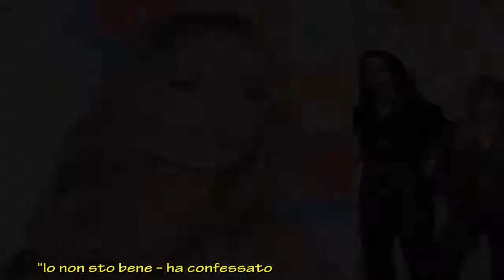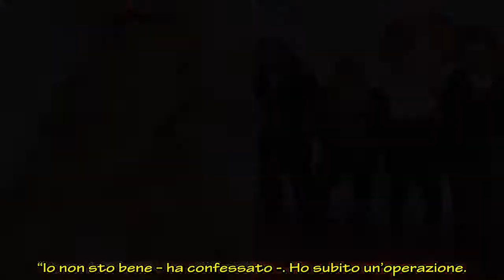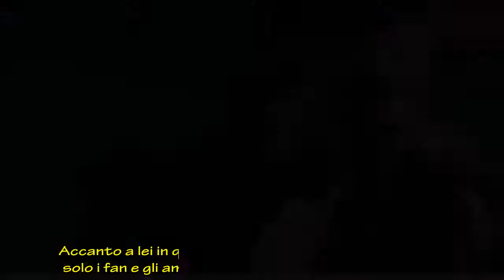Damiano David, Giorgia Soleri svela come sta dopo l’operazione: “Tanto dolore”.